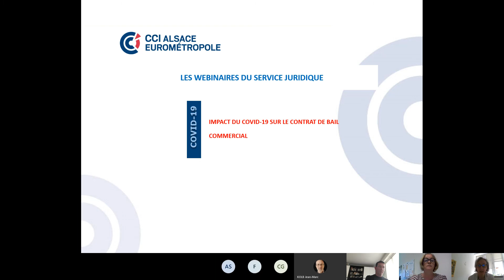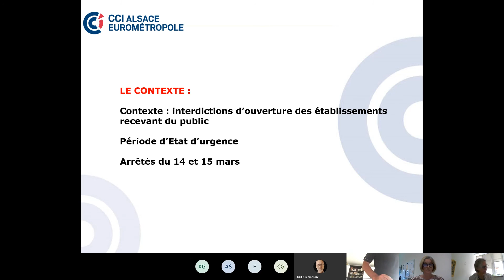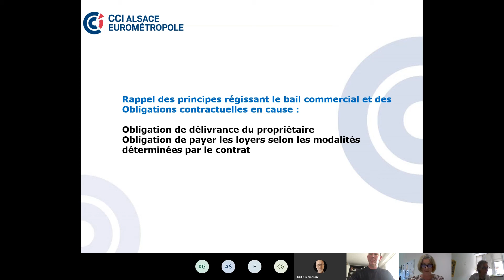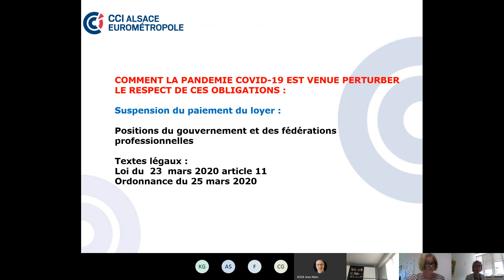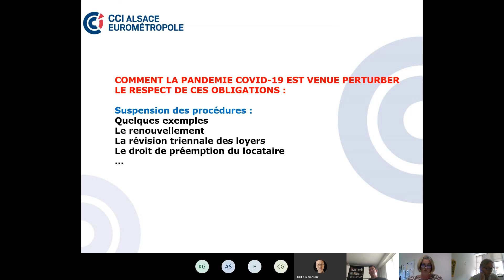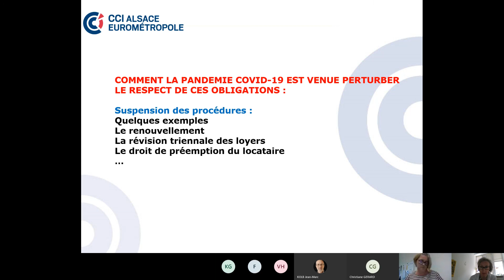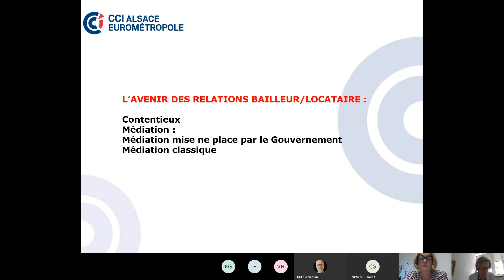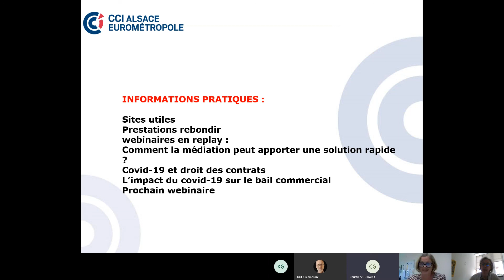impact du covid 19 sur le bail commercial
Webinaire proposé par la CCI Alsace Eurométropole et diffusé le jeudi 4 juin 2020